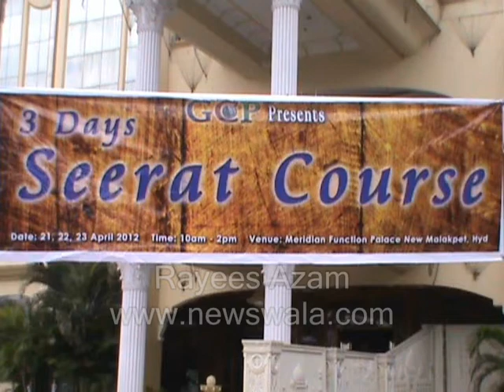Newswala : 3 Day Seerat Course organized by GCP at Meridian Funcition Palace.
Newswala 3 Day Seerat Course organized by Guidence center for Peace (GCP) at Meridian Funcition Palace. Rayees Azam